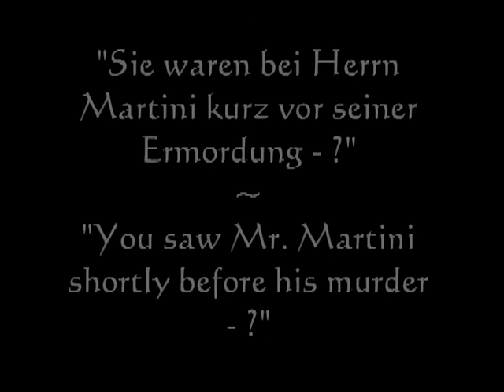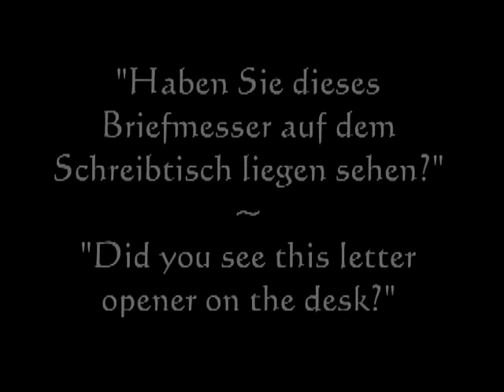The Yacht of the Seven Sins 1928 (Die Yacht der sieben Sünden) Brigitte Helm John Stuart Rina Marsa